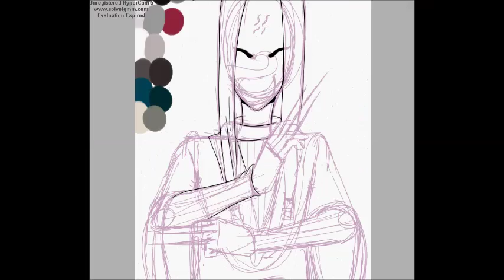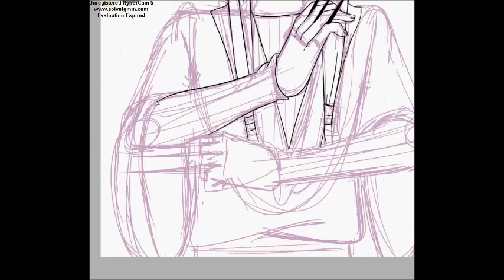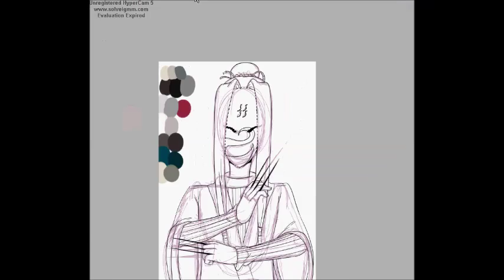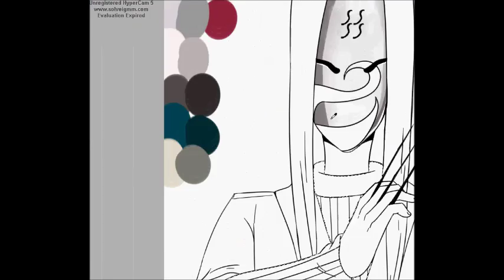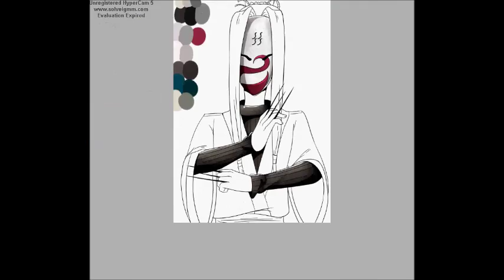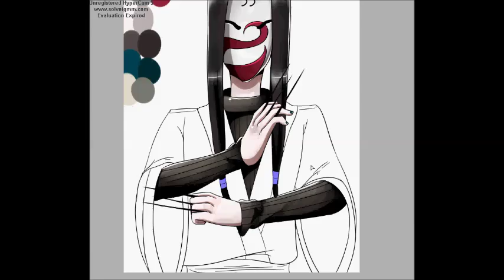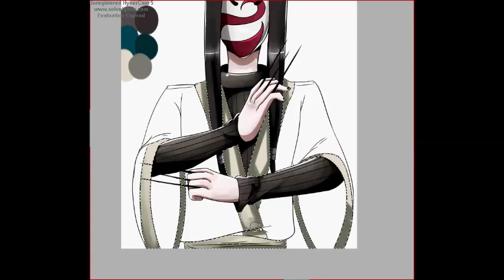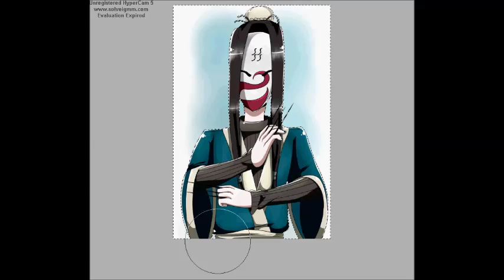Haku -SPEED PAINT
Just felt like drawing my favorite character from Naruto.
Haku to me was an interesting character and antagonist and i liked the way he interacted with Naruto.